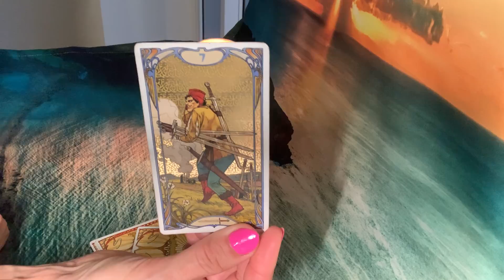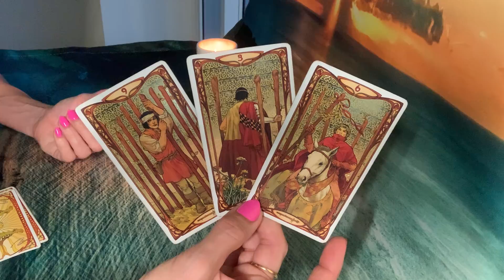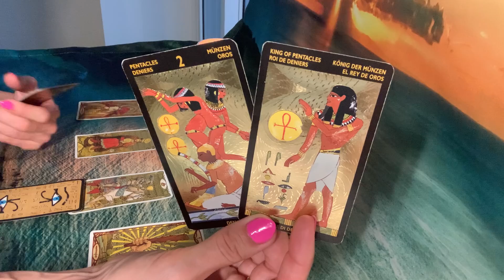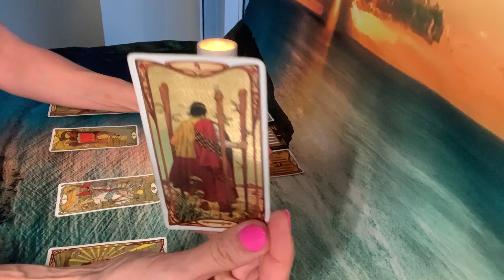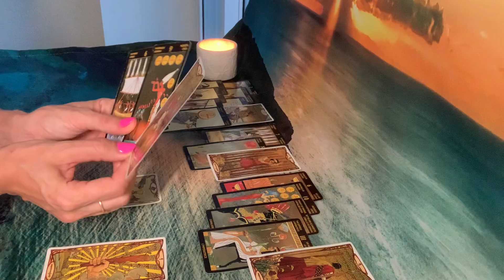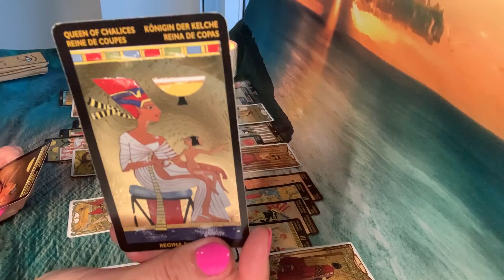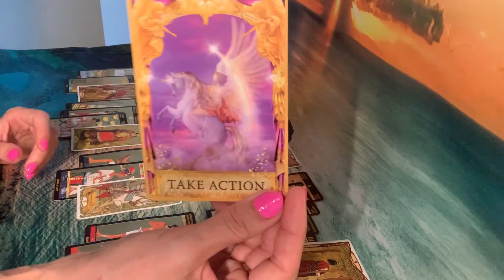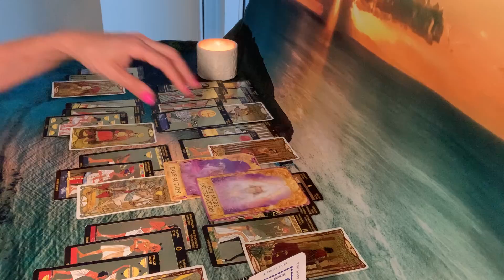PISCES | Break Through!! Day Destroys the Night!!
Shipping Address & Personal Reading Information is below:

Blessings Foundry
c/o Joannie
2520 Coral Way STE 2-190

PERSONAL READINGS:
I offer video recorded readings – see below for detailed information.

• 10-minute reading $35 USD
• 20-minute reading $60 USD
• 30-minute reading $85 USD

Longer Video Recorded Readings:
• 40-minute reading $120USD
• 50-minute reading $165 USD
• 60-minute reading $210 USD

For Video Recorded Readings:

Please answer the following information for your reading:
1. YOUR FIRST NAME & ASTROLOGICAL SIGN
2. WHAT QUESTIONS YOU WOULD LIKE TO HAVE ANSWERED OR WHAT YOU WOULD LIKE TO KNOW.
3. IF ANY QUESTIONS INVOLVE OTHER PEOPLE, PLEASE INCLUDE THEIR FIRST NAME & ASTROLOGICAL SIGN